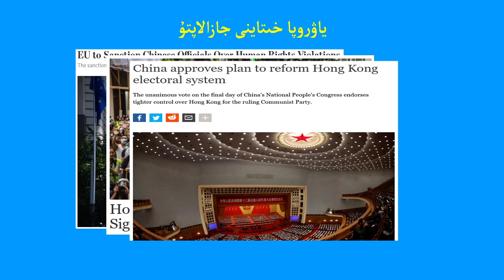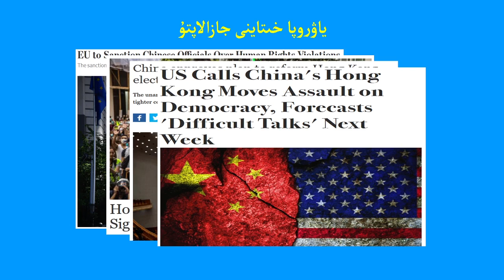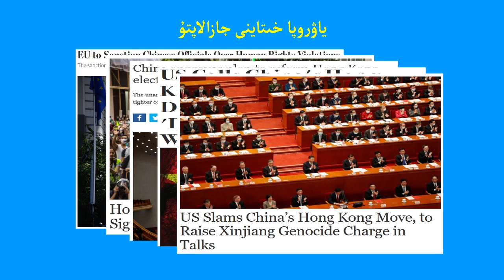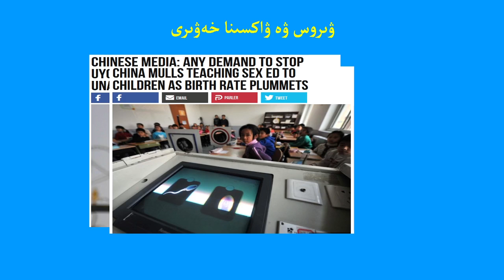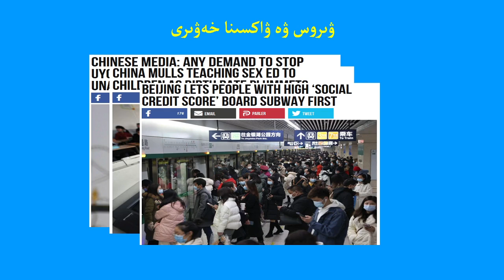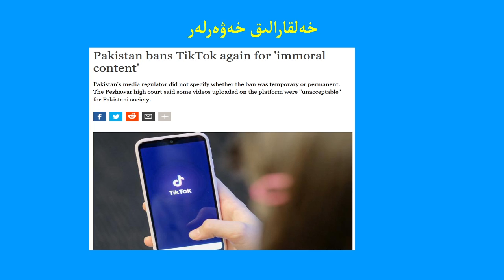ياۋروپا خىتاينى جازالىماقچى! EU will sanction Chinazi